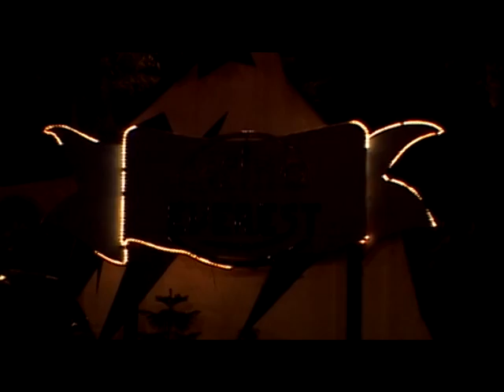Everest Hotel Nepal NSSFILMS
Everest Hotel Kathmandu . 5 Star property in Baneshwor Kathmandu . Shot on DVCAM by NSS FILMS Mumbai .